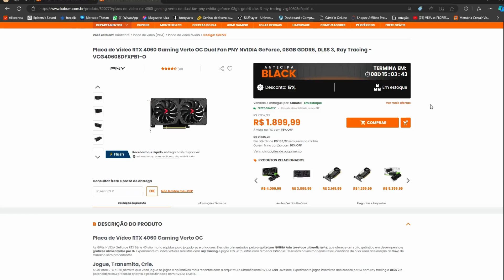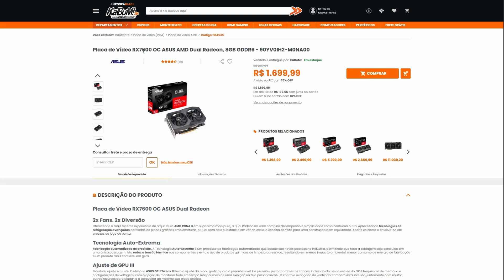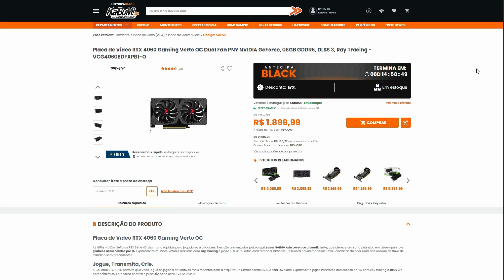RTX 4060 OU RX 7600 QUAL é MELHOR p/ JOGAR? De olho na Black Friday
Placa de Vídeo RTX 4060 Gaming Verto OC Dual Fan PNY NVIDIA GeForce, 08GB GDDR6, DLSS 3, Ray Tracing - VCG40608DFXPB1-O

Placa de Vídeo RX 7600 GAMING OC 8G AMD Radeon Gigabyte, 8GB GDDR6, 128bits, RGB - GV-R76GAMING OC-8GD

Placa de Vídeo RX 7600 Challenger ASRock AMD Radeon, 8GB GDDR6 - 90-GA41ZZ-00UANF

Pedido humilde:
Te ajudei?  Me ajude comprando através de  meus links nos sites parceiros, as comissões ajudam a manter o canal!